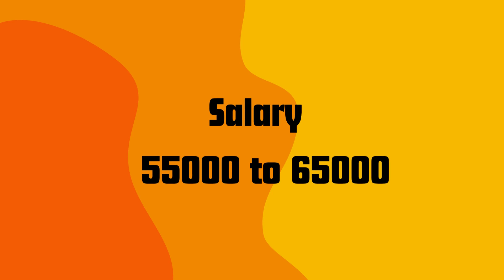FLOOR SUPERVISOR - Bahrain - Immediate Hiring - Salary 70000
Job Description: Floor Supervisor
Salary : 55K to 65K
Age Limit : 20 to 35 years
Visa : Employment Visa
Accommodation : Company
Food : Candidate
Medical Insurance : Company
Contract : 2 Years
Local Transportation : Company
Overtime : Available
Working Hours : 10 Hours
Monthly : 27 days
No of Vacancies : 15
Processing time : 20 to 25 days

EC Abroad Jobs

 Branch : Trichy, Sholinganallur Chennai
 Country : Poland, Bahrain, Dubai, Singapore, Armenia